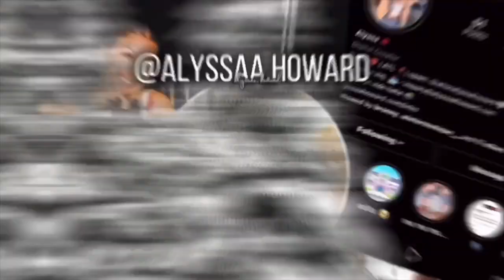curly to straight: straightening my hair 💇🏽‍♀️| vlogmas day 13 🎄| alyssa howard 🌟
hey baes ✨ ____________________________________________

hope you enjoyed and i’ll see you tomorrow with vlogmas day 14!🥰

hair straightener :
CHI Original Ceramic Hair Straightening Flat Iron | 1" Plates | Black | Professional Salon Model Hair Straightener | Includes Heat Protection Pad

CHI silk infusion serum :

CHI Silk Infusion, 12 FL Oz

7521 Paula Dr. 263321

faq’s:
age - 18
height - 5’8/5’9...it literally depends on the day
state - Atlanta
bday - 07/20/2003

by ninjoi. - O, Christmas Beats
by ninjoi. - Hark the Herald Angels Sing
by ninjoi. - Deck the Halls